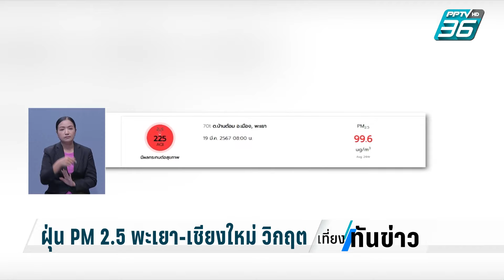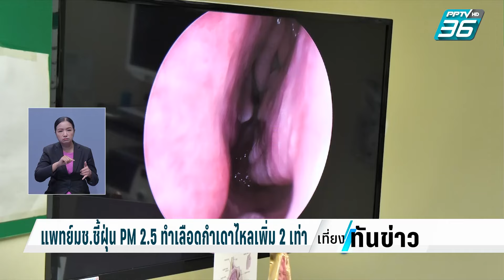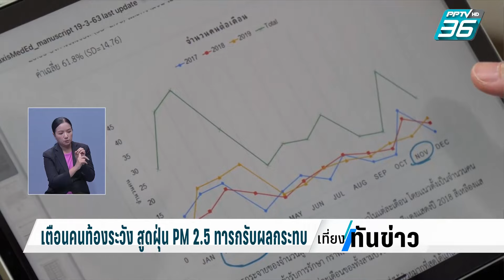แพทย์มช.ชี้ฝุ่น PM 2.5 ทำเลือดกำเดาไหลเพิ่ม 2 เท่า | เที่ยงทันข่าว | 19 มี.ค. 67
สถานการณ์ฝุ่นที่ภาคเหนือวันนี้ ยังเรียกว่ายังสาหัส โดยเฉพาะที่จังหวัดเชียงใหม่ หรือแม้กระทั่งที่จังหวัดพะเยา ที่วันนี้จะมีประชุม ครม.สัญจร

แพทย์มช. # PM 2.5